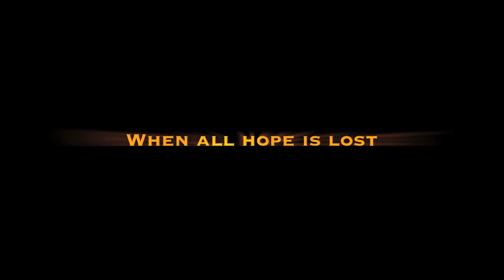The Dan & Matt Show (Teaser 4)